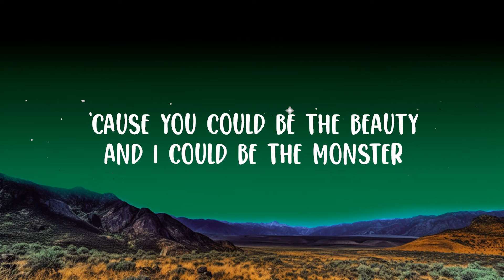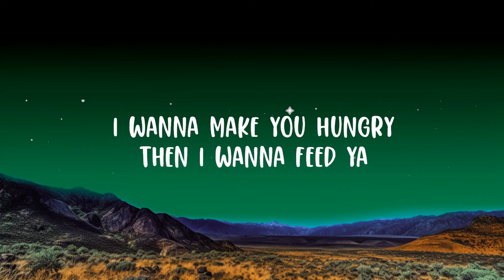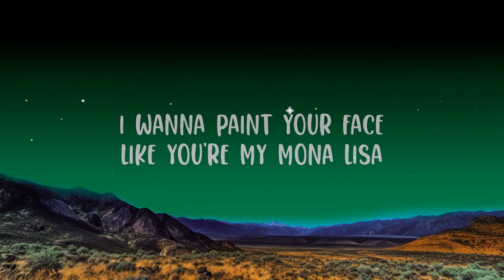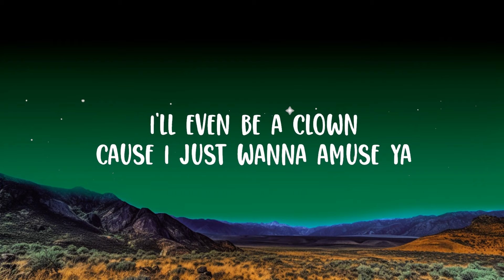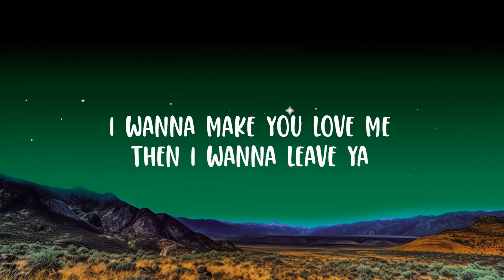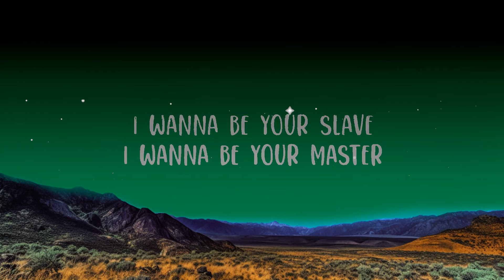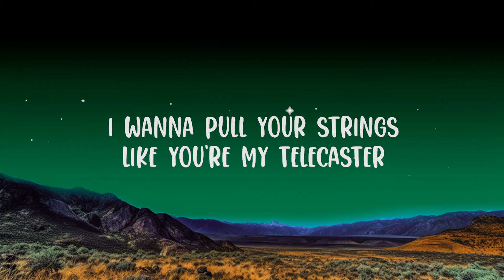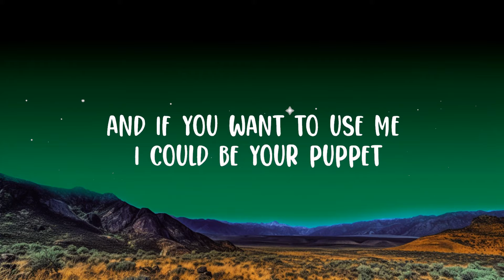Måneskin - I Wanna Be Your Slave Lyrics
I wanna be your slave I wanna be your master

(Lyrics):
[Måneskin]

I Wanna Be Your Slave,I Wanna Be Your Slave Maneskin,Maneskin I Wanna Be Your Slave,I wanna be your slave,maneskin,Måneskin,I wanna be your master,I wanna make your heart beat,Run like rollercoasters,I wanna be a good boy,I wanna be a gangster,Cause you can be the beauty,And I could be the monster,I wanna be your slave maneski